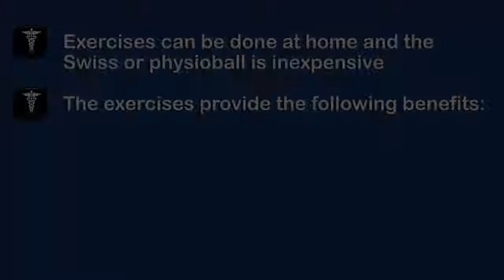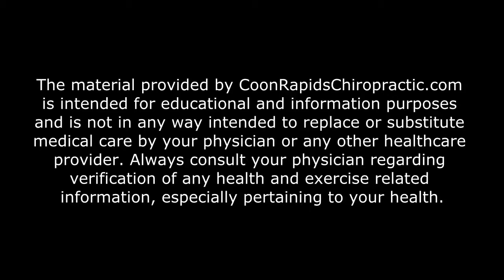Basic Swiss Ball Exercises and Stretches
Using basic warm up exercises with the Swiss or physioball will help prevent possible aggravation of an injury or your condition. "Warm-ups" prepare the body for the exercise activity. This video is an excellent start to your ball exercise program, and can be used as soon as your doctor gives the recommendation. Never work through the pain, stop at the point the pain increases.

The exercises shown are:
- Proper Sitting
- Back and Forth Pelvic Roll
- Pelvic Twist or Rotation
- Mid Back or Thoracic Flexion
- Side or Lateral Bending Stretches
- Back Extension

Note:

The material provided by CoonRapidsChiropractic.com is intended for educational and information purposes and is not in any way intended to replace or substitute medical care by your physician or any other healthcare provider. Always consult your physician regarding verification of any health and exercise related information, especially pertaining to your health.